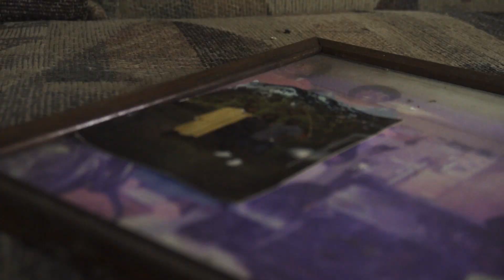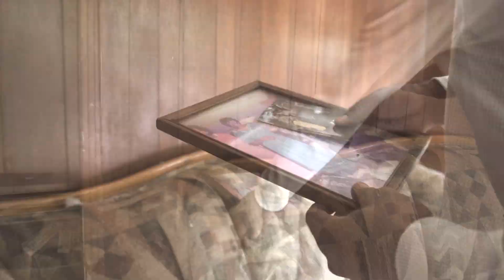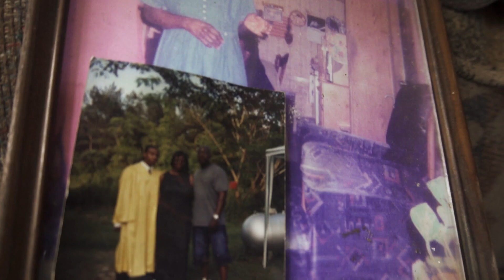$mooth - From Da Bottom (Official Music Video)